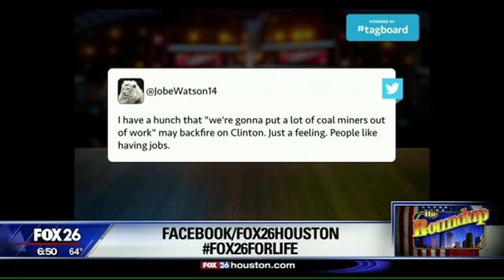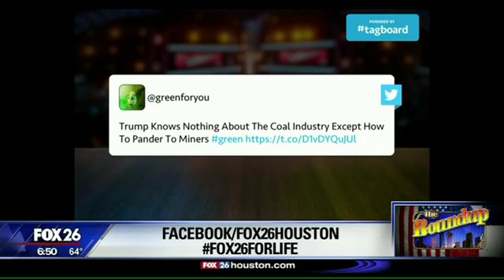Hillary Clinton said she would put all of the coal miners out of work. Not boading well in W.V.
Hillary Clinton said her clean energy package would put the coal industry out of business.  Now she is trying to mend that fence in West Virginia not an easy task in coal country.